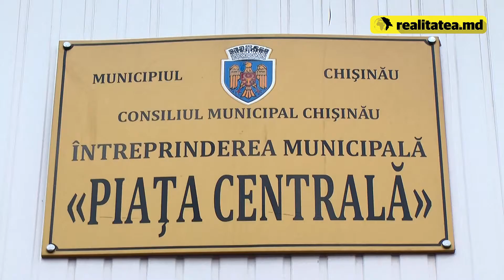Perchezitii Piata Centrala 9 07